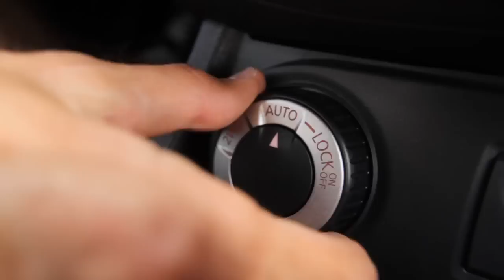Тест-драйв Renault Duster: универсальный солдат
Факты протестировали новый Renault Duster.

Факти протестували новий Renault Duster.